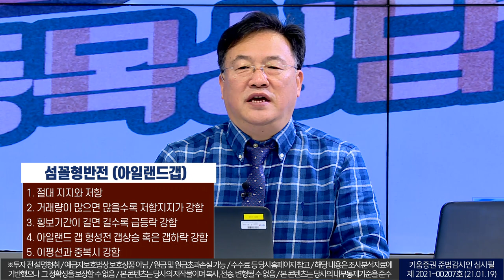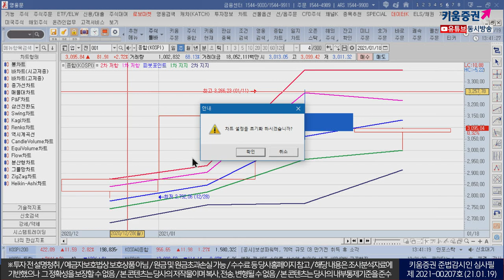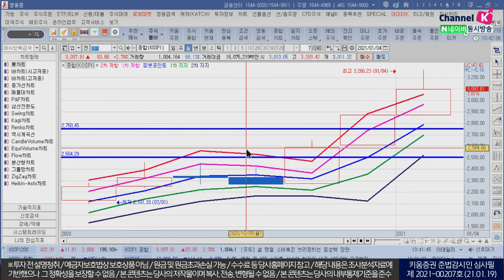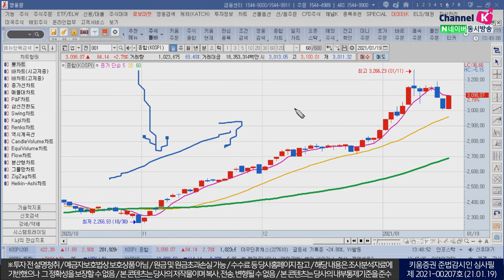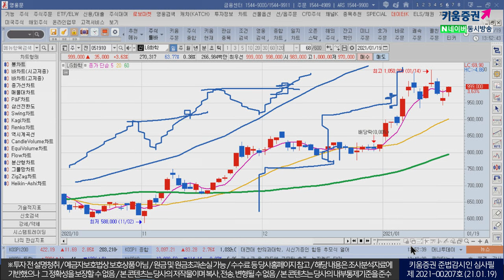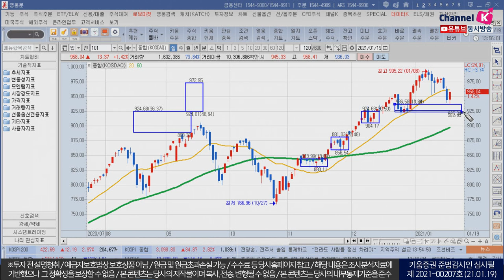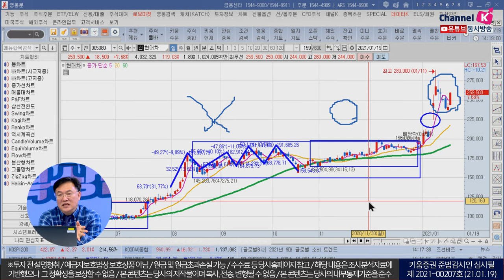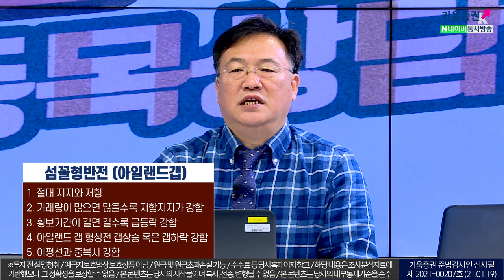오늘장 반전! 현대차를 기술적 분석했습니다 (feat.청송촌놈.주식투자/21.01.19)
섬꼴형반전(아일랜드 갭)
1. 절대 지지와 저항
2. 거래량이 많으면 많을수록 저항지지가 강함
3. 횡보기간이 길면 길수록 급등락 강함
4. 아일랜드 갭 형성 전 갭 상승 혹은 갭 하락 강함
5. 이평선과 중복시 강함